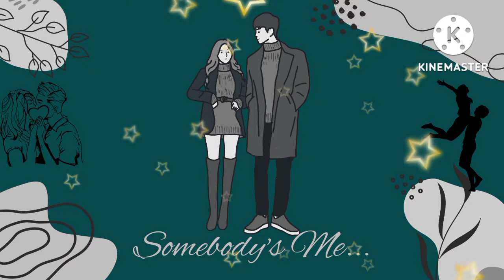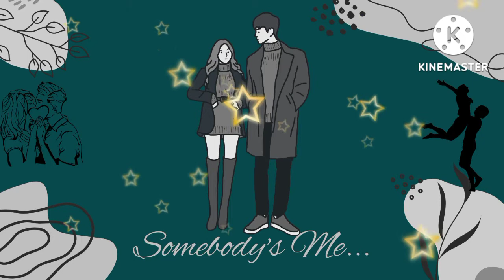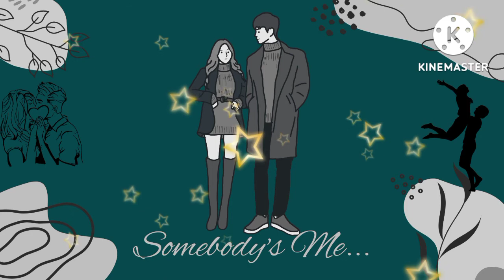|| Somebody's Me || Enrique Iglesias || slowed+reverb+ edited ||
Enrique Iglesias song
Somebody 's Me mp3
romantic song
heart touching song
heart melting song

Lyrics:

You, do you remember me?
Like, I remember you
Do you spend your life, going back in your mind to that time?
'Cause I, I walk the streets alone
I hate being on my own
And everyone can see that, I really fell
And I'm going through hell
Thinking about you with somebody else
Somebody wants you, somebody needs you
Somebody dreams about you every single night
Somebody can't breathe, without you it's lonely
Somebody hopes that one day you will see
That somebody's me
That somebody's me
Yeah
How, how did we go wrong?
It was so good, and now it's gone
And I pray at night, that our passing will cross
What we hide isn't lost
'Cause you are always right here in my thoughts
Somebody hopes that some day you will see
That somebody's me
Oh yeah
You will always be in my life, even if I'm not in your life
'Cause you're in my memory
You, will you remember me?
And before you set me free, oh listen please
That somebody's me
That somebody's me
That somebody's me
That somebody's me
Oh yeah.